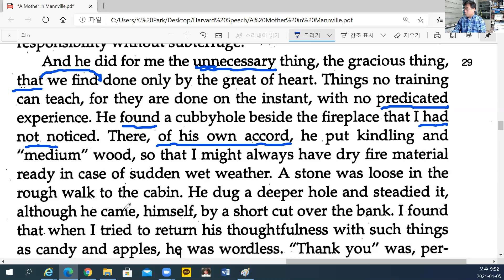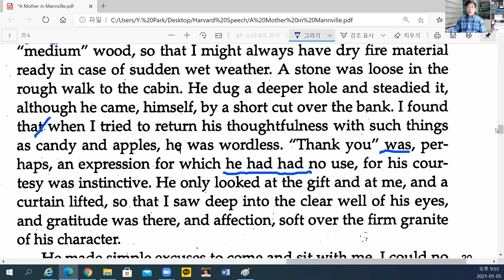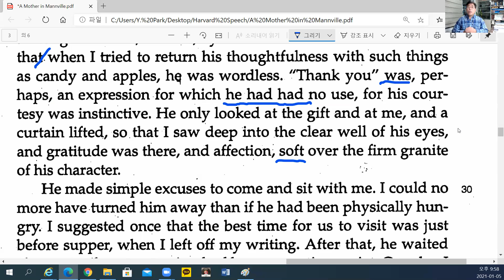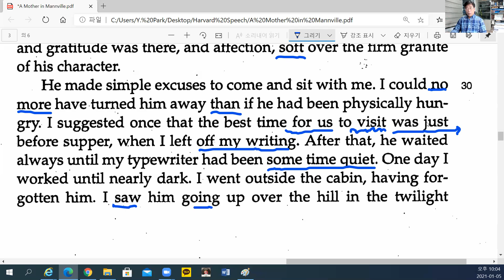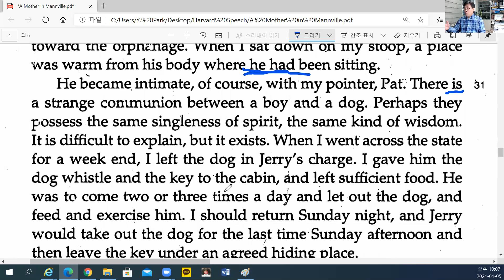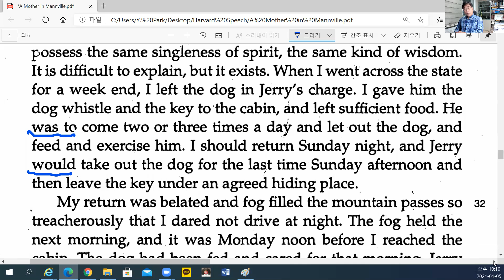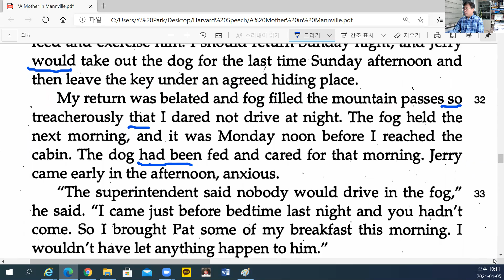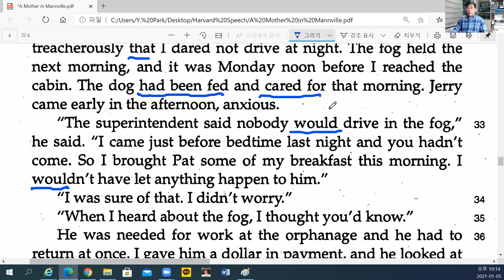박영원 교수의 A Mother in Mannville 3강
고아 소년 제리는 훈련으로 배울 수 없는 센스와 본능적인 친절로 내레이터를 위해 호의적인 일까지 해줍니다. 그럴 때마다 아이에게 사탕이나 사과를 주어도 제리는 "고맙습니다"라는 말을 하지 않습니다. 그러던 어느 주말 내레이터는 일이 있어 오두막을 비우게 되고 애완견을 제리에게 맡기고 떠나는데...